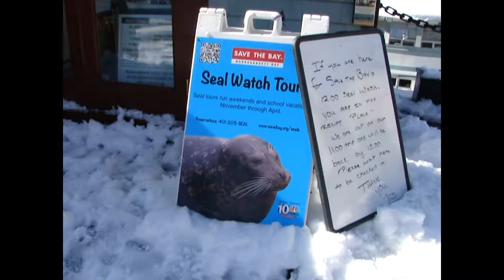2 Lite Chicks and Save The Bay's Seal Watch Tour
Go on Seal Tour out of Newport, Westerly or Fall River now thru April!